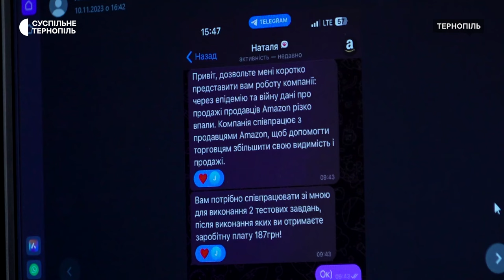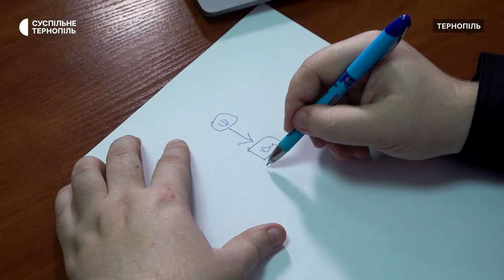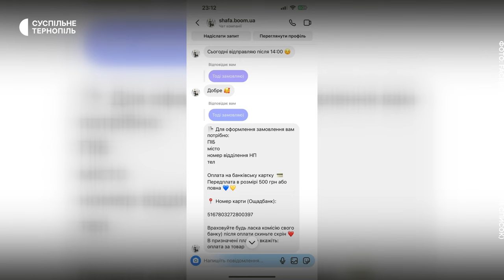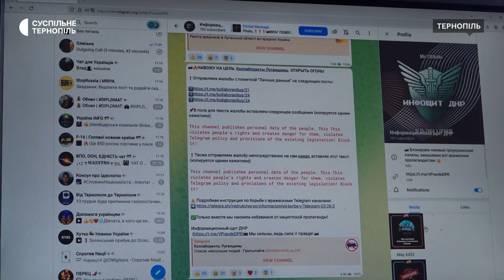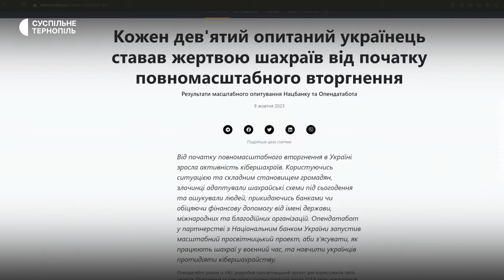Шахрайські схеми року на Тернопільщині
Гроші за лайки в соцмережах, фейкові інстаграм-магазини та псевдоінвестиції – найпоширеніші шахрайські схеми 2023 року, за якими виманювали гроші в жителів Тернопільщини. Про це повідомив старший інспектор відділу протидії кіберзлочинам в області Роман Свірський. За його словами, найбільша сума, яку цього року втратила одна людина – понад п’ять мільйонів гривень. Як працюють ці схеми та як не втратити гроші – дивіться в підсумковому сюжеті Суспільного.